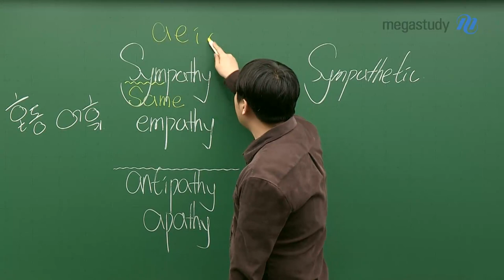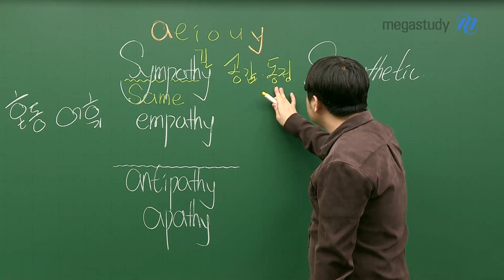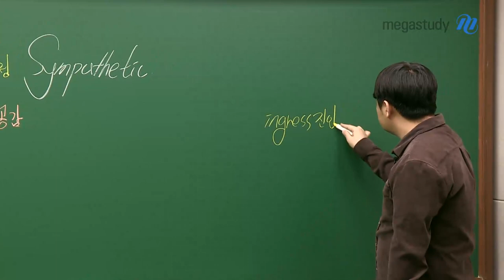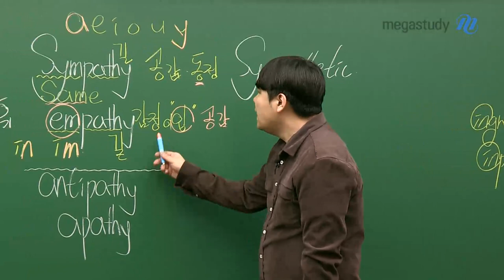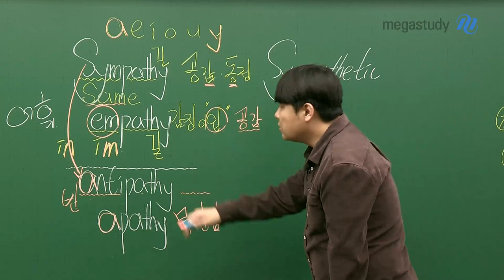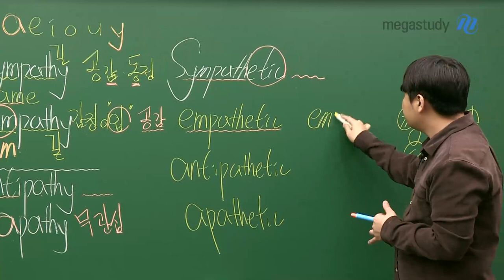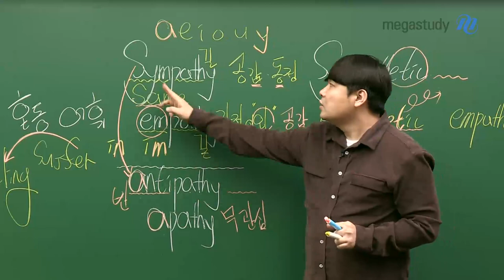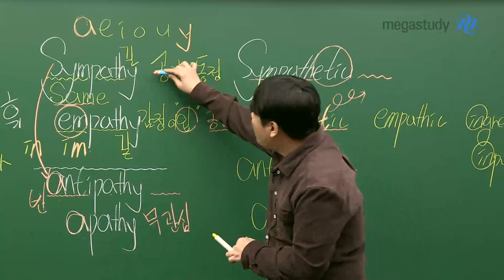[메가스터디] 영어 단어암기 김동영쌤 - 혼동 어휘 특강 (22)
고등학교 1학년~2학년 때 많~이 보이는 단어 위주로 갑니다!